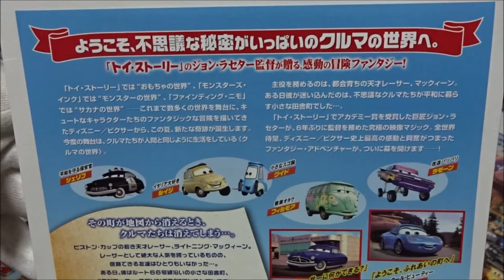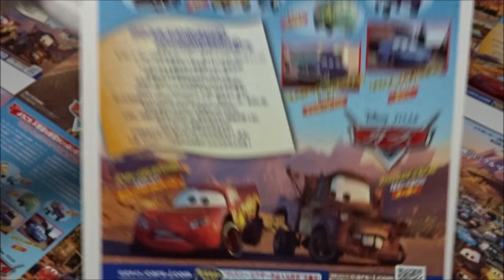カーズ (B) (2006) 映画チラシ 毎日大量動画アップ中 最多投稿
●カーズ B 2006 映画チラシ
2006年7月1日公開
ライトニング・マックィーン オーウェン・ウィルソン 土田大
メーター ラリー・ザ・ケーブル・ガイ 山口智充
サリー ボニー・ハント 戸田恵子
ドック・ハドソン ポール・ニューマン 浦山迅
ルイジ トニー・シャルーブ パンツェッタ・ジローラモ
チック・ヒックス マイケル・キートン 内田直哉
キング リチャード・ペティ 岩崎ひろし
ボブ・カトラス ボブ・コスタス 赤坂泰彦
ダレル・カートリップ ダレル・ウォルトリップ 福澤朗
ラモーン チーチ・マリン 樋浦勉
グイド グイド・カローニ フランス語流用
 （デニーロ・デ・ジローラモ）
フロー ジェニファー・ルイス 片岡富枝
サージ ポール・ドゥーリイ 麦人
シェリフ マイケル・ウォリス 池田勝
フィルモア ジョージ・カーリン 八奈見乗児
リジー キャサリン・ヘルモンド 森ひろ子
ハーブ ジェイミー・ピーヴン 檀臣幸
ミア リンジー・コリンズ 吉田仁美
ティア エリッサ・ナイト
キング夫人 リンダ・ぺティ よのひかり
テックス H・A・ウィーラー 楠見尚己
ノット・チャック マイケル・"ノーネーム"・ネルソン 多田野曜平
ジュニア デイル・アーンハートJr． 堀江一眞
ラスティ トム・マグリオッチ 佐々木睦
ダスティ レイ・マグリオッチ 加藤満
フレッド アンドリュー・スタントン 佐藤せつじ
ブースト ジョナス・リペラ 高木渉
ウィンゴ アドリアン・オチョア 乃村健次
DJ E．J．ホロウィッキー 星野貴紀
スノットロッド ルー・ロマーノ 手塚祐介
ヴァン リチャード・カインド 稲葉実
ミニ エディ・マックラーグ 堀越真己
マリオ・アンドレッティ マリオ・アンドレッティ 麦人
ジェイ・リモ ジェイ・レノ 稲葉実
スヴェン アーノルド・シュワルツネッガー 岩崎ひろし
チュキ 小西園子 よのひかり
ミハエル・フェラーリ ミハエル・シューマッハ 高宮俊介
ＴＶディレクター  駒谷昌男
アンカーマン  斧アツシ
売り子トラック  伊丸岡篤
警備のSUV  櫛田泰道
飛行船  堀敏彦
女ヘリコプター  那須洋子
女リポーター  深井ゆきえ
ウッディ トム・ハンクス 辻谷耕史
バズ・ライトイヤー ティム・アレン 稲葉実
サリー ジョン・グッドマン 楠見尚己
マイク ビリー・クリスタル 高木渉
フリック デイヴ・フォーリー 宮本充
MEGWIN TV 毎日面白動画 越えは2015年10月頃
シネマトゥデイ 越えは2016年3月頃予定
次世代 youtuber
一日20動画アップ中
１日10万回再生
１００万回以上再生されている動画、チャンネル